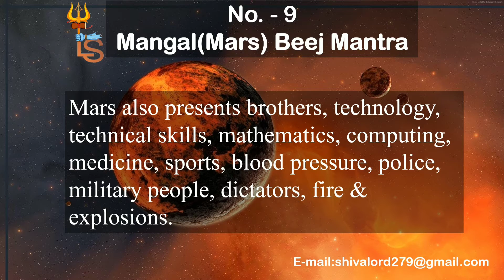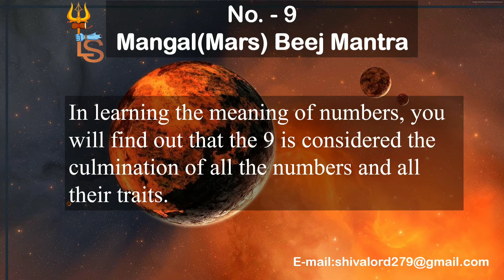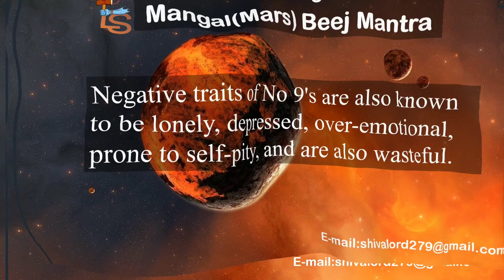Part - 9 Mars(Mangal) Mantra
Astrology, Numerology, Healer.

Mars happens to be natural signification of Stamina, courage, anger, desire, opponents, immovable properties, friends, energy, violence, brother and siblings, accidents, ambition and enemies among other things.
Mars also governs blood-related problems, blood pressure, muscles and bone marrow in the body so a malefic influence of the planet is likely to affect the same.

Available in Languages:
French, Spanish, German, English, Italian.